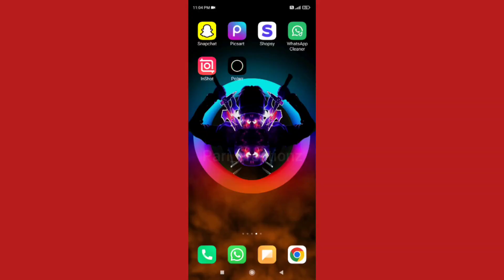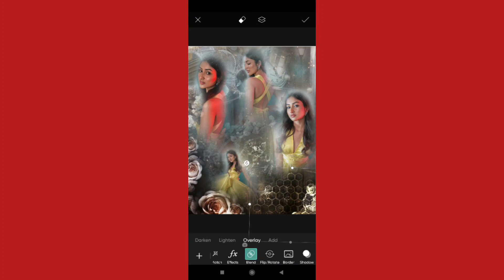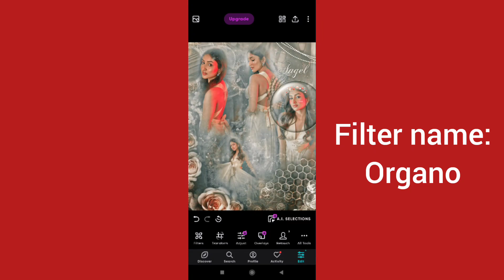How to make Blend Edit || Blend Edit Tutorial PicsArt || Pari_creationz 💖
Stuffs : 💜
 Editing overlays
 Flowers
 Blush
 Overlays

FILTER NAME :
Organo

USED APP
-Picsart
-Polarr